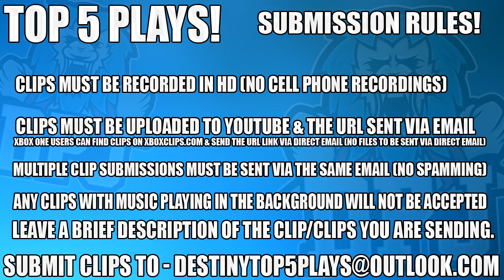How To Do 999999 Damage & Catch Your Own Nova!! Destiny 2 - Top 5 WTF Crazy Moments / Episode 42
3, n/a
4, n/a